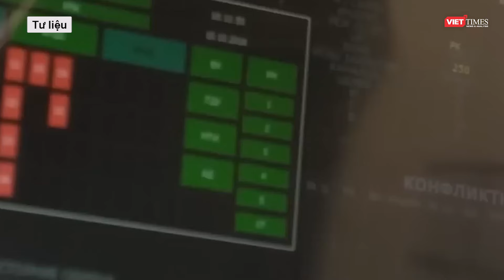Nga thâu tóm hoàn toàn Vuhledar, Ukraine “đau đớn” mất tuyến phòng thủ cho đến tận Kiev l VTs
Mới đây, Bộ Quốc phòng Nga cho biết Nga đã giành quyền kiểm soát Vuhledar thuộc Cộng hòa Nhân dân Donetsk (DPR). Các báo cáo không chính thức về việc chuyển giao thành phố dưới sự kiểm soát của Nga xuất hiện vào ngày 1/10. Một ngày sau, vào ngày 2/10, Lực lượng vũ trang Ukraine thừa nhận đã rút quân khỏi Vuhledar.